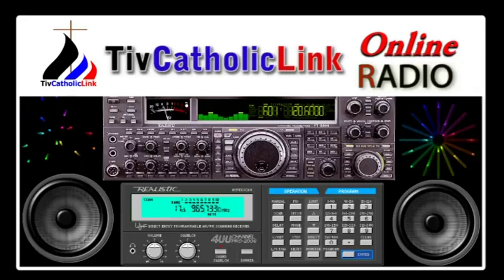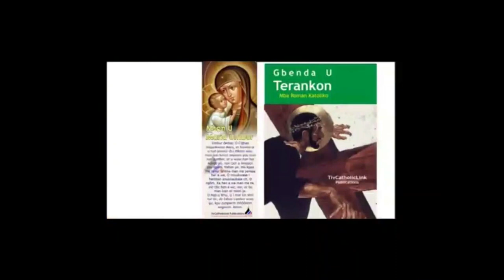Lohodedoo u Lahadi u Sambee a Loho ken Inyom i A sha zwa u Fada Yough Jonathan